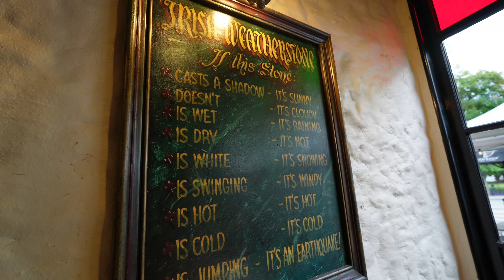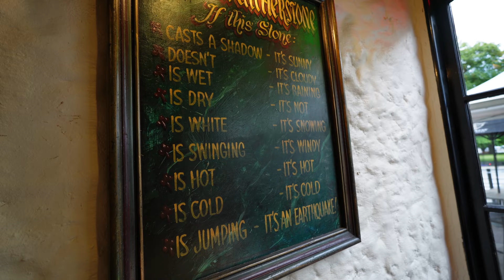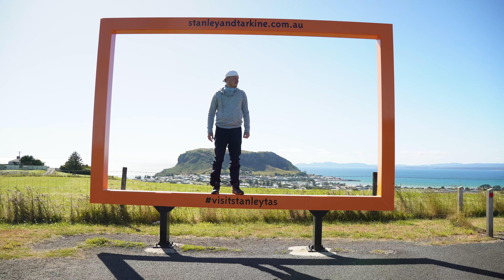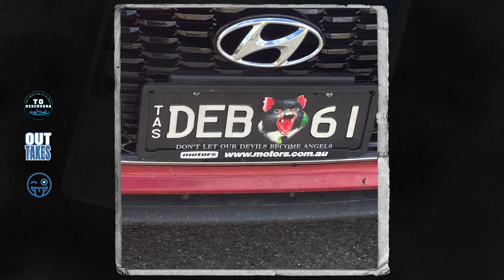Australia: Roadtrip across the one and only Wild Tasmania (Ep. 2/2)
Tasmania is wild, it is abandoned and amazingly beautiful. I take you with me on this incredible road trip... the different way.